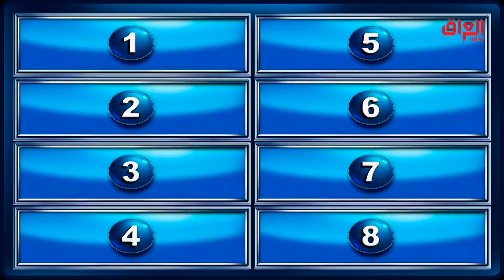أكثر مشاكل الزواج مشهورة بأول سنوات الزواج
MBC_العراق MY FAMILY WINS ON SOCIAL